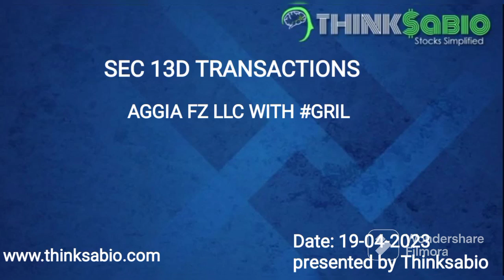Thinksabio|Sec 13 D G Transactions|GRIL|MUSCLE MAKER INC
Thinksabio is an easy-to-use Stock Investment Tool that analyzes INSTITUTIONAL INVESTORS stock data and summarizes them in to simple ,meaningful and
ultra-logical conclusions so that everyone can undersatand it with or without a college degree.

Our reports and data presentation is unique there by allowing you to make the best investment decisions ever as we are following the institutions.
Because institutions have incredible research team consists of PhDs, including experts in artificial intelligence, quantum physicists, computational
linguists, statisticians and number theorists, Astronomers, Data scientists, Economists as well as other scientists and mathematicians and more you
name it.

Proudly serving over 11000+ Thinksabio community (as of 05 Jul 2021 ) with an excellent growth rate via word-of-mouth. Over 6,400
Institutions stock data is compiled and presented  to you for building confidence and courage in your investment choices resulting in a time-saving
tool with excellent returns . TESTED PROVEN SUCESSFULL